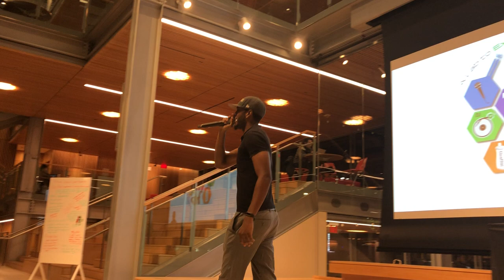Lizzle4 Pop Up Speech & Performance @ Harvard University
Lizzle4 speaking to Harvard University staff, students, alumni and Cambridge community members about his work with Qualls Academy in the Cambridge Public School Department.